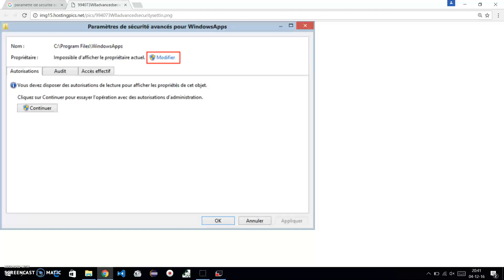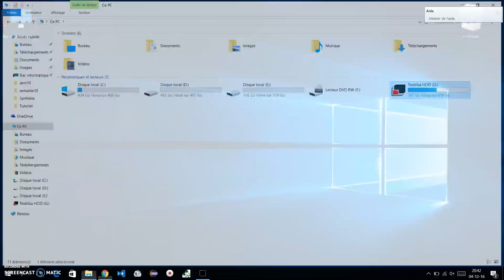Solution pour ► l'Accès refusé | Access Denied◄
Sur cette vidéo, nous allons résoudre le problème de l'accès refusé pour pouvoir accéder aux périphériques.